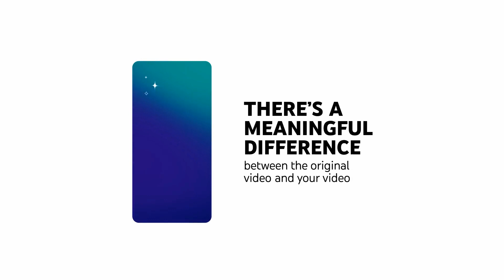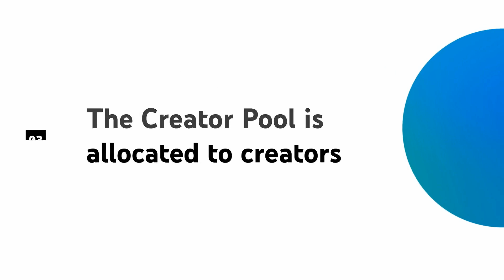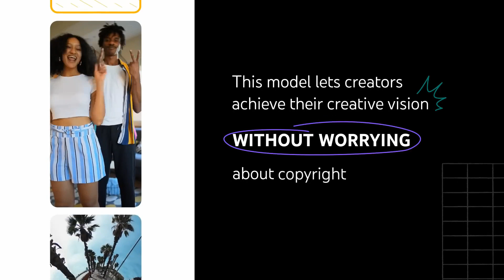How to earn money from youtube shorts ?